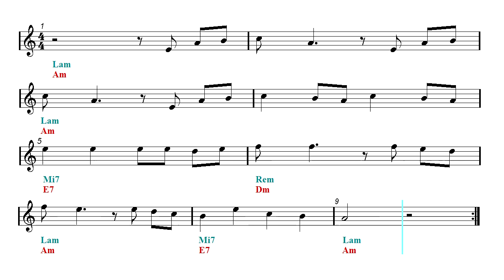Mandolin & Guitar Duet - Bella Ciao - Manu Pilas - La casa de papel (Sheet music - Guitar chords)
Netflix Series - First part: Mandolin and guitar duet - Second part: Play Along. ▶ Free Sheet Music Download
▼▼▼▼ Read more  ▼▼▼▼